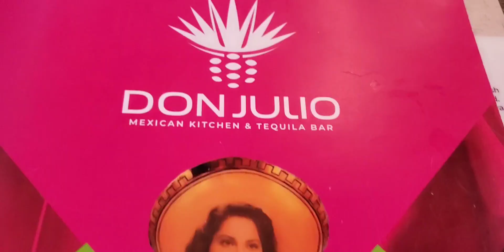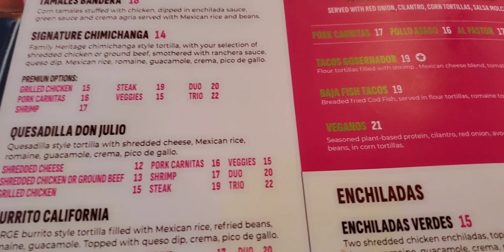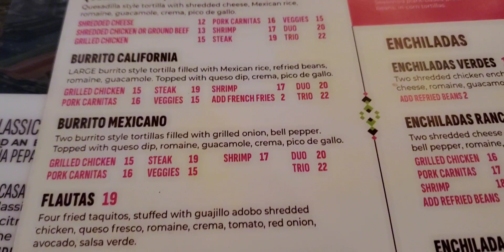DON JULIOS MEXICAN KITCHEN AND TEQUILA BAR RESTAURANT LAKE NONA ORLANDO FLORIDA